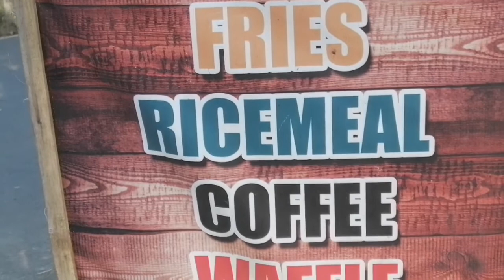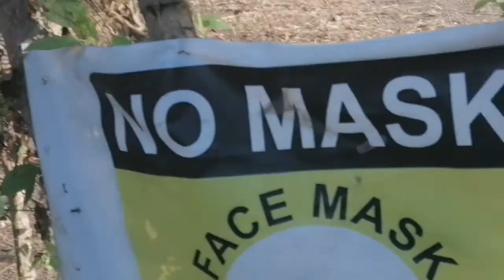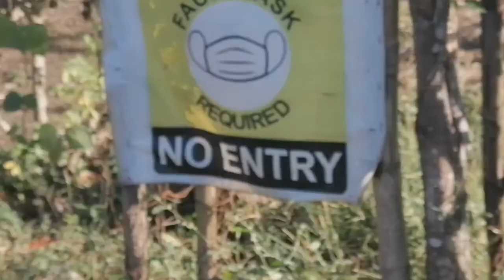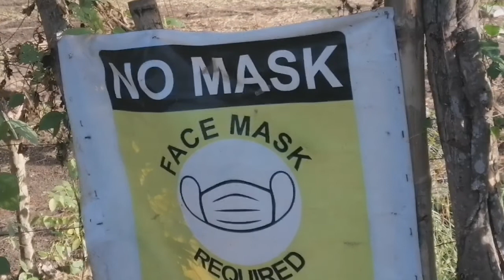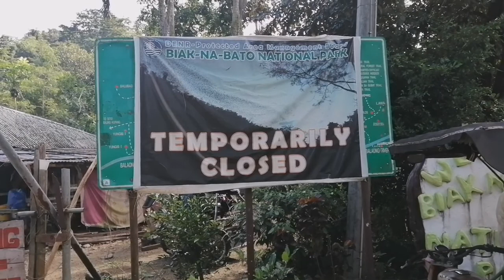pampanga-banal na bundok- biak na bato rides and a nigth of chrismast at banal na bundok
Mountain bike rides from pampanga to bulacan, and a nigth of chrismast holidays